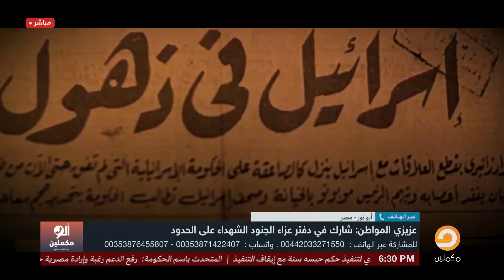عزيزي المواطن.. شارك في دفتر عزاء الجنود الشهداء على الحدود.. اسمع صوت الناس في ألو مكملين